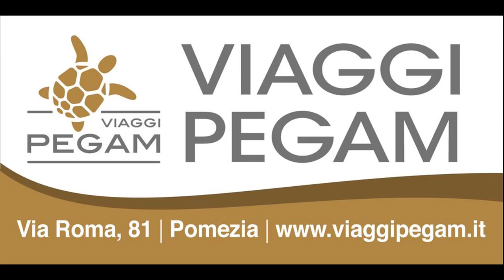Serie C2: United Pomezia vs Sport Country Club - highlights